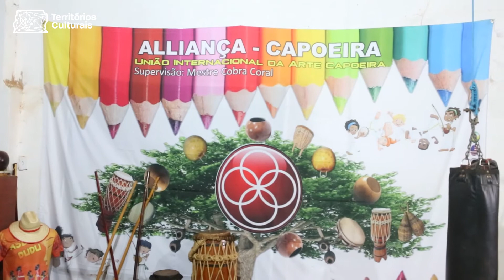MINI DOC - Território AfroComunidades Asè Dudu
Você conhece o Território AfroComunidades Asè Dudu?
Há 33 anos, o grupo Asè Dudu desenvolve importante trabalho na comunidade da Ceilândia salientando as diversas matizes que compõem a cultura negra e desmitificando e trazendo para o foco suas raízes.

O que é o projeto Territórios Culturais?

De autoria do Assistente Social e Deputado Distrital, Fábio Felix, o projeto Territórios Culturais consiste numa rede de espaços, coletivos, iniciativas e projetos culturais de recortes diversos, nos quais prevalecem a atuação sociocultural e a defesa do direito à cidade, promoção da cidadania das pessoas e atuação em rede.

Este piloto pretende "desesconder" significativas atuações e/ou fortalecer outras já existentes, de forma a potencializá-las para importantes desdobramentos no exercício da cidadania, acesso ao fomento cultural e direito ao lazer dos(as) próprios(as) agentes culturais e da população.

Nesta primeira etapa do projeto, e de implementação da rede, participarão 15 (quinze) iniciativas de 08 RAs: Ceilândia; Guará; Paranoá; São Sebastião; Planaltina; Plano Piloto; Taguatinga e Samambaia.

Fazem parte da rede as seguintes iniciativas:
Amigos do Centro Histórico; Captal Graffiti; Casa Akotirene; Casa Roxa; Coletiva Pretinhas - Pretinhas em Ação; Coletivo AfroComunidades; Da Barragem Pra Cá; Escola Livre Mercado Sul; Espaço Cultural Mapati; Insurgências; Pilastra; Poesia Nas Quebradas; PoesiaNoá; Sebastianas e; Território Paranoá.

Ficha técnica da gestão do projeto Territórios Culturais:

Coordenação geral/direção de produção: Dayse Hansa
Coordenação administrativa: Tereza Padilha
Coordenação de Produção: Daiane Rocha
Produção executiva 1/facilitação: Alê Carvalho
Produção executiva 2/facilitação: Lela Dias
Assessoria de imprensa: Rodrigo Machado
Designer: Isaac Guimarães

Ficha técnica Mini Docs Territórios Culturais:

Argumento: Dayse Hansa
Direção: Tereza Padilha
Assistente de direção: Daiane Rocha
Videomaker/fotografia: Tarcísio Boquady
Edição/montagem: Tarcísio Boquady

Realização/gestão do projeto: AAMA - Associação Artística Mapati
Apoio: Instituto Macondo

Fomento: SECEC - Secretaria de Estado de Cultura e Economia Criativa do Distrito Federal